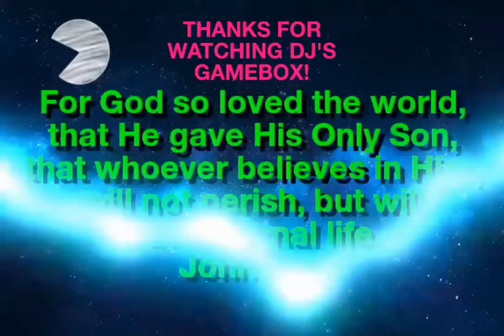Does anyone know the name of this BOSS dragon? Puzzle & Dragons! (mobile)